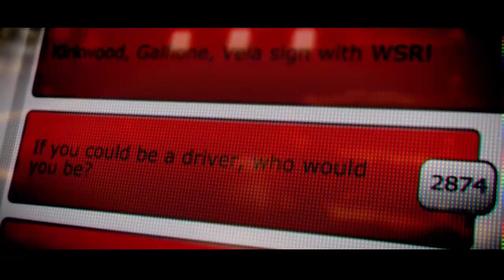GRID 2 (retrocompatible) en XBOX ONE #3